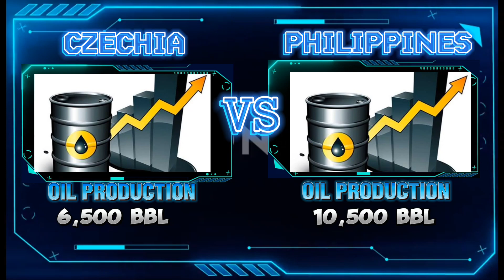CZECHIA vs PHILIPPINE MILITARY POWER COMPARISON 2023 !! how powerful is the Philippines now ??😱😱😱😱😱😱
IN THIS VIDEO WE WILL COMPARE
THE MILITARY STRENGTH OF
PHILIPPINE AND CZECHIA.